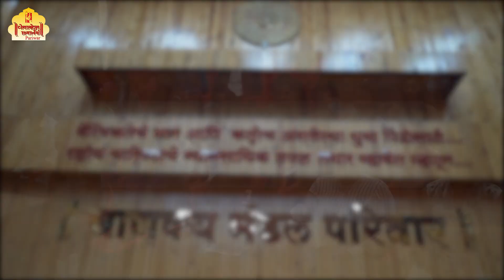Foundation Course By Chanakya Mandal Pariwar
The Foundation Course For knowing oneself and achieving excellence and creativity in one's own chosen walk of life. A course of basic skills (Soft Skills) useful for any career. A course for the preparation of CSAT in UPSC and MPSC.

Golden opportunity for class 10th and 12th students.